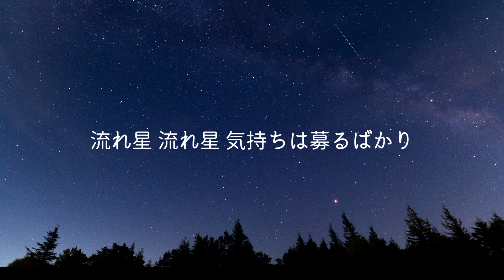【深夜の2時間DTM】流れ星をイメージした曲 / MUSIC CUBE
Composed & Arranged by リク@MUSIC CUBE (2022)

深夜の2時間DTM　お題「流れ星をイメージした曲」
ボーカルはSynthesizer V / Ryoさんです